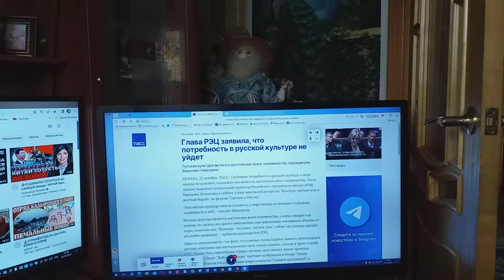О главы РЭЦ заявлении сообщает ТАСС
Сообщает ТАСС о главы Российского экспортного центра (РЭЦ) заявлении, что в культуре русской потребность не уйдет.
Вот только в мире людей очень мало, которые способны культурой русской овладеть.
Русскую пословицу — «Когда в хвосте начало, то в голове мочало» — никогда понять ни один не сможет в мире обормот.
Впрочем, понимаю, что невежества людей всех мире обух перебить не сможет моих с пословицей этой клипов плеть.